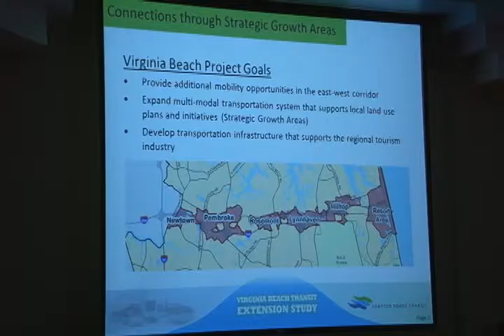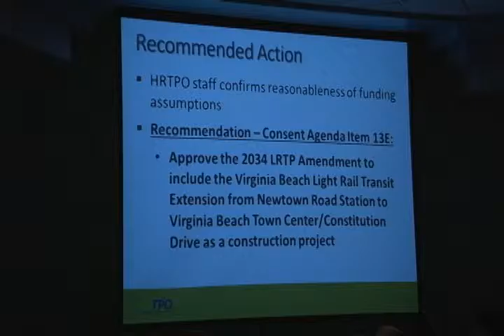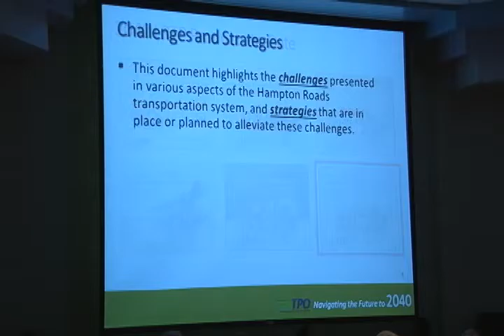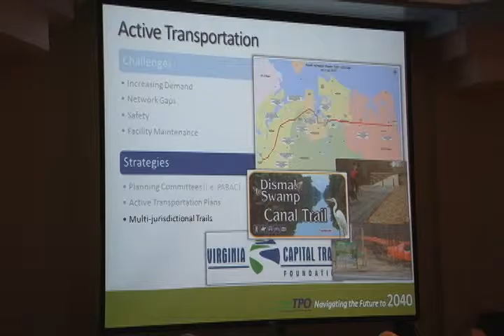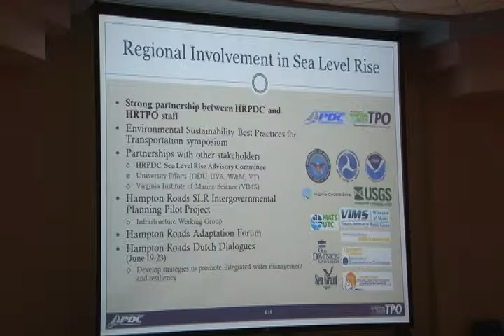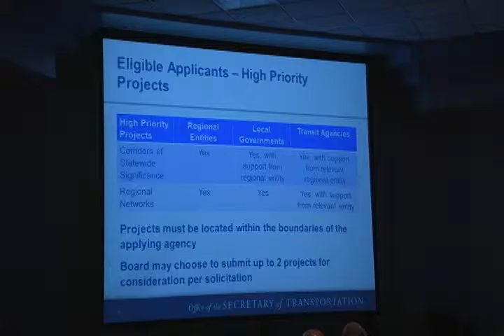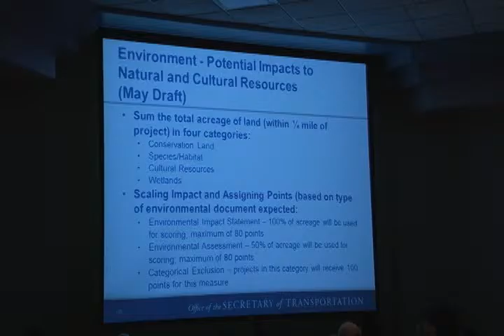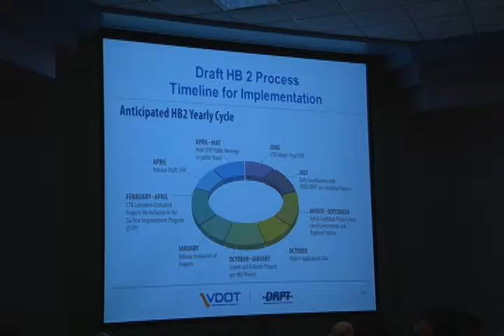HRTPO 06182015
The June 18, 2015, meeting of the HRTPO Board.